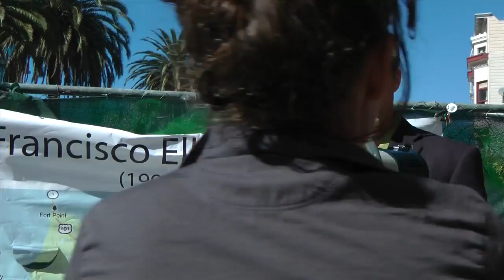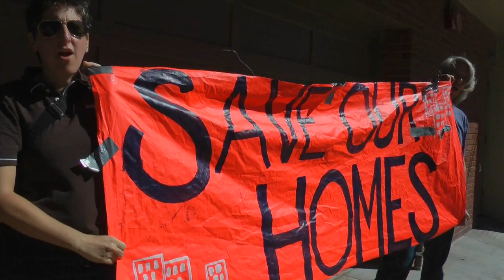Urban Green's Urban Greed: Evict a 97-Year Old Woman? 28 September 2013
Urban Green greenwashes their image to try to fool the public, but Eviction Free Summer didn't miss their attempt to throw a 97-year old woman out onto the street.